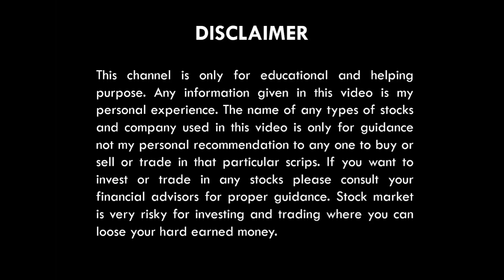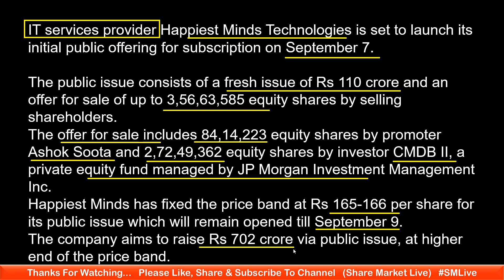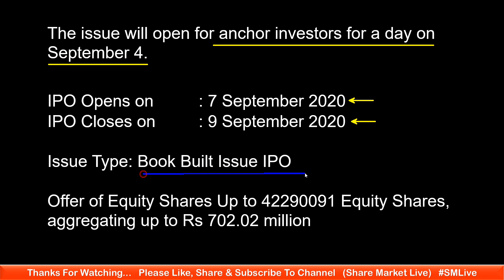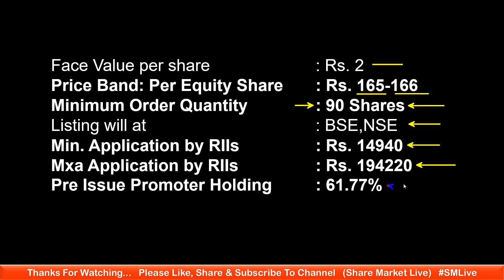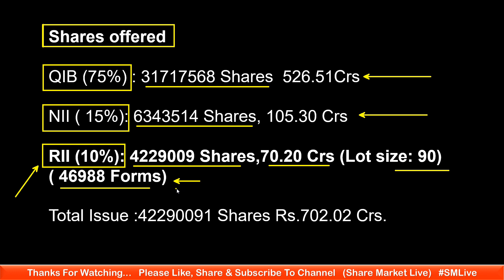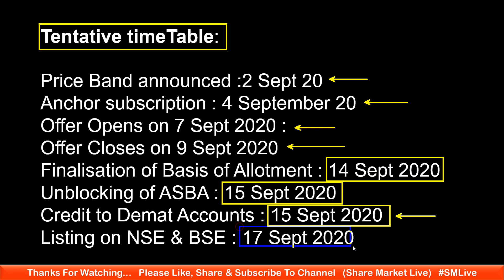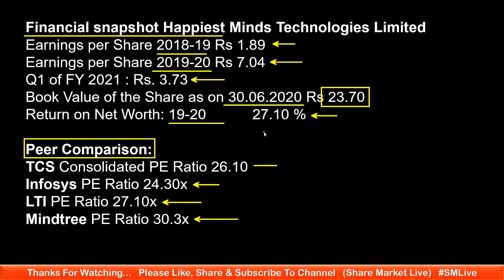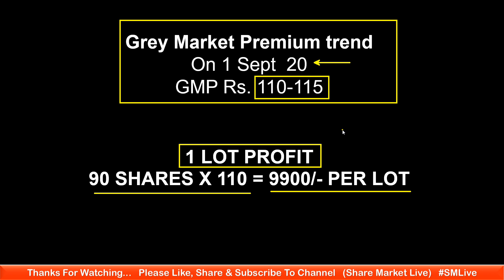HAPPIEST MINDS IPO | 7 SEP 2020 | PRICE BAND, IPO SIZE, LISTING DATE, GMP | COMPLETE DETAILS